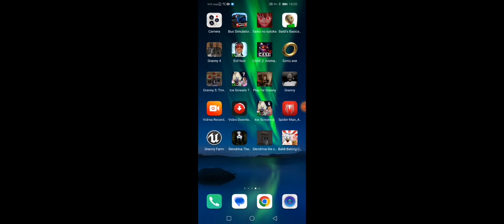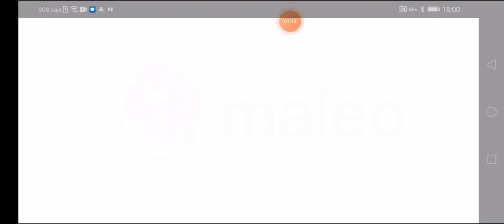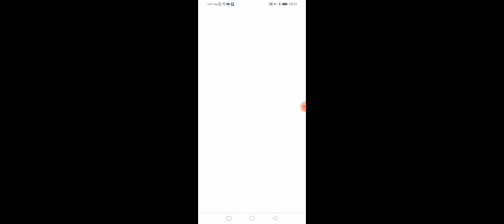BUS SIMULATOR INDONESIA - SURABAYA - JALAN TOL MALANG) - KOTA SURABAYA) 😁) BUS SIMULATOR INDONESIA)